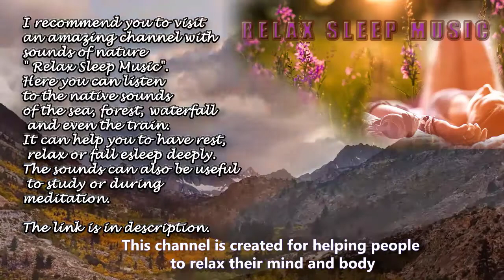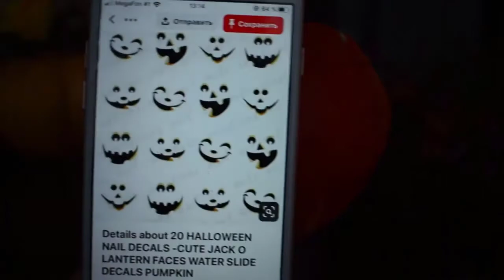Autumn Home Decor Ideas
I recommend you to visit an amazing channel with sounds of nature "Relax Sleep Music".
Autumn Home Decor Ideas.   Autumn  decorating ideas and inspiration.